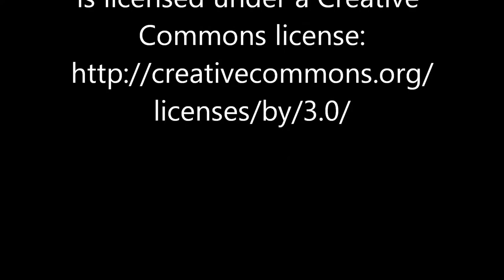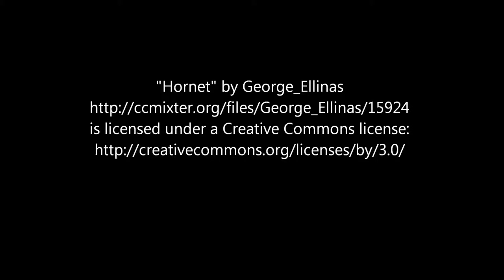Hornet George Ellinas